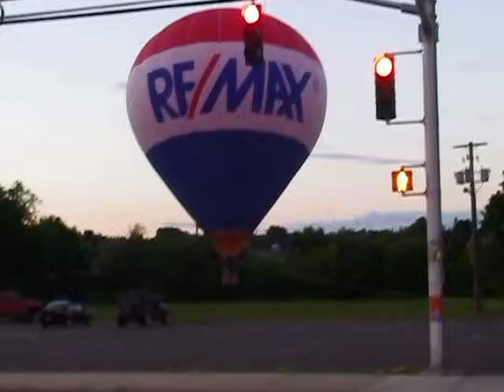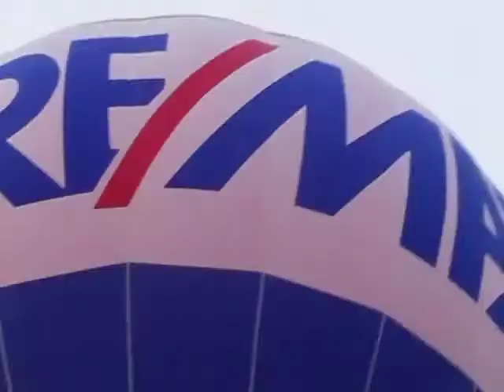RE/MAX REAL ESTATE HOT AIR BALLON LANDS IN FREDERICTON